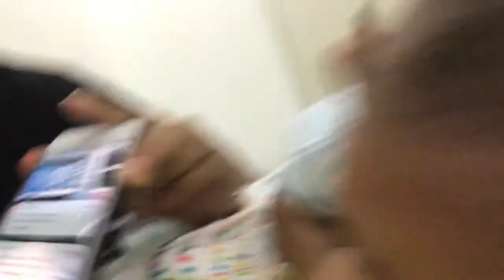19 April 2019